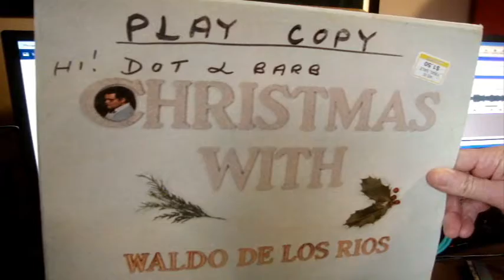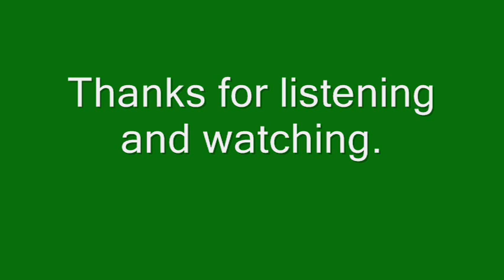Here is Door #23 of the 2021 Musical Advent Calendar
Another traditional Christmas tune for Door #23, but in an arrangement that is more mellow to start the last Monday before Christmas. Please enjoy Waldo De Los Rios' version of "The First Noel".